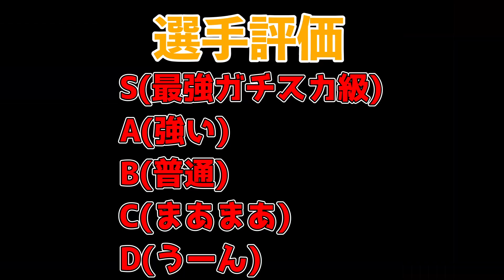【超優秀】ハイライト『アントワーヌ グリーズマン』最強育成＆おすすめ追加スキルを徹底解説＆ショータイムと徹底比較!!!【eFootball2024/イーフト】【選手評価】